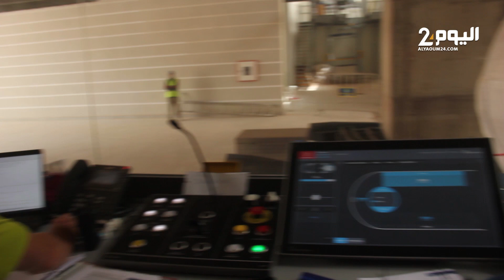تعرف على موعد افتتاح عربات التلفريك بأكادير، ومسؤول يكشف عن مستوى جاهزية المشروع